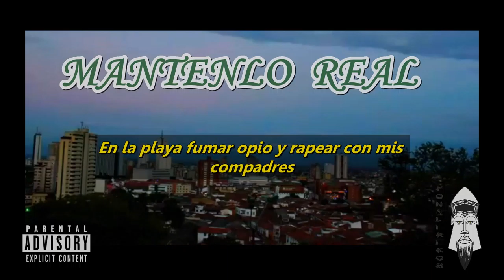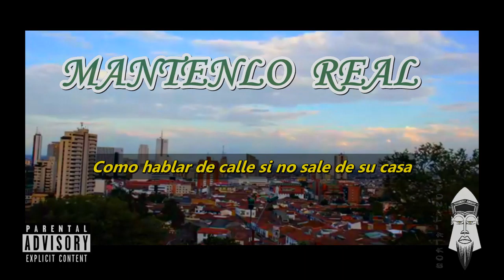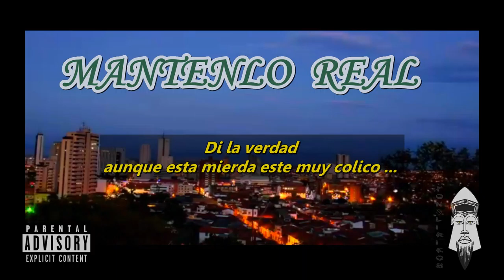MANTENLO REAL - Cambindo Mc - A.k.a Jeiar Mc - Fnk